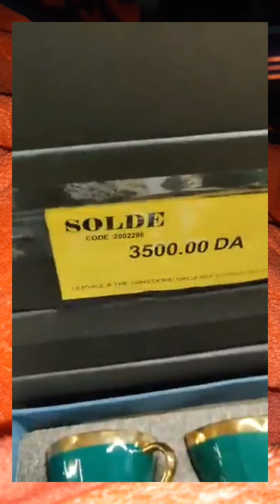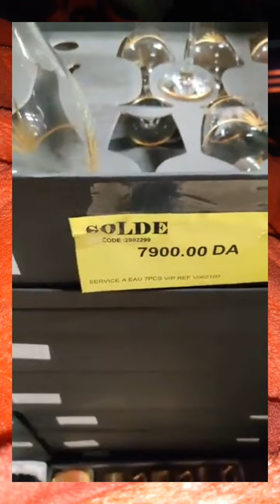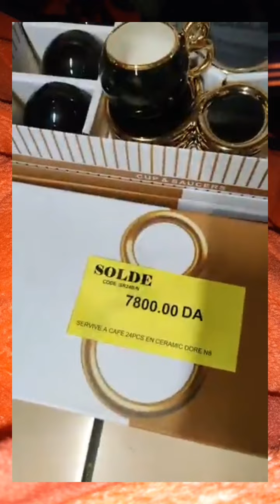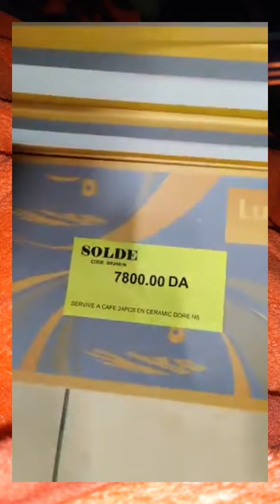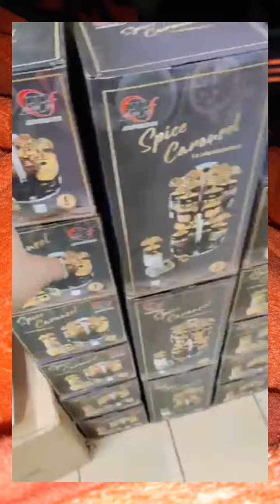هاذي لافار قاع متتراطاش bleu_blanc_nakhil_Vaisselle#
A_tour_of_household_appliances,_household_appliances,_kitchen_supplies_and_restaurants_stores